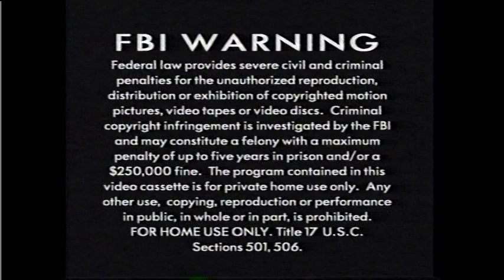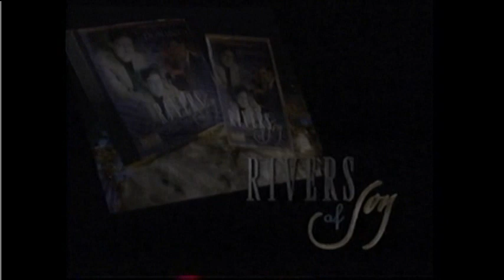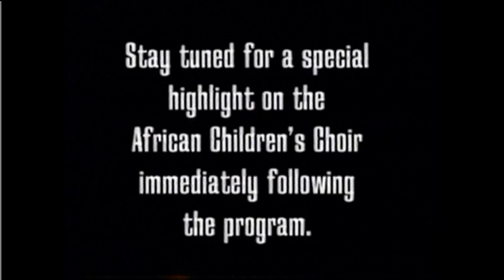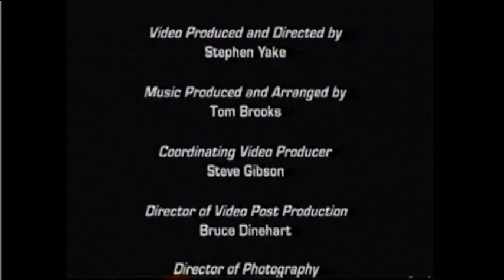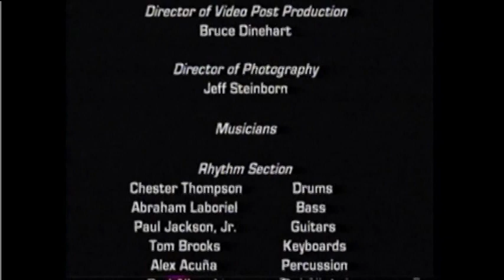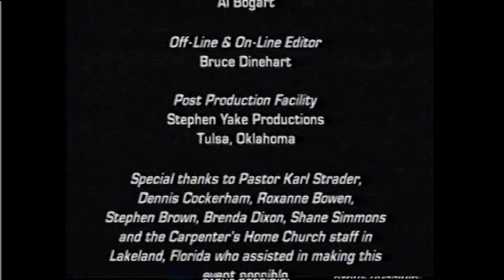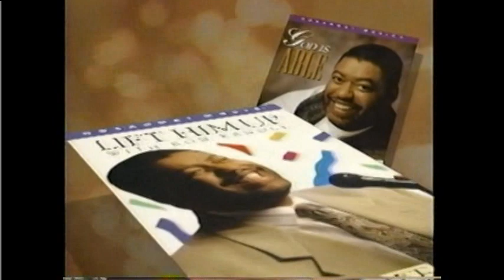Ron Kenoly's Sing Out with One Voice 1995